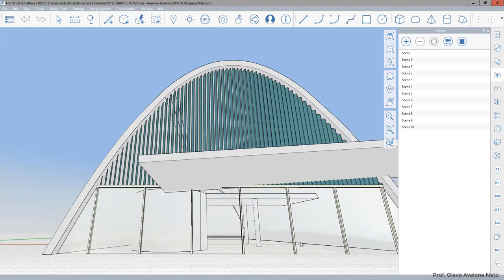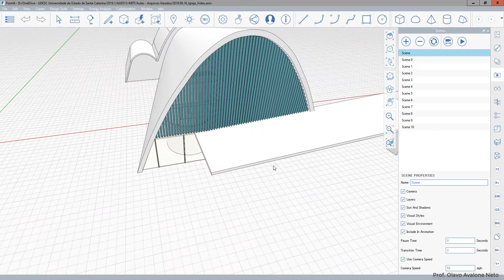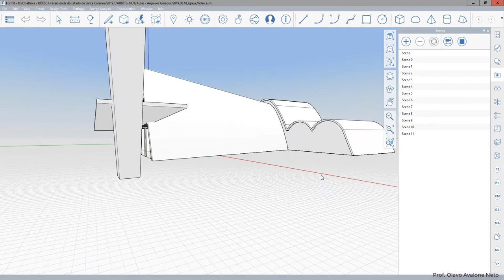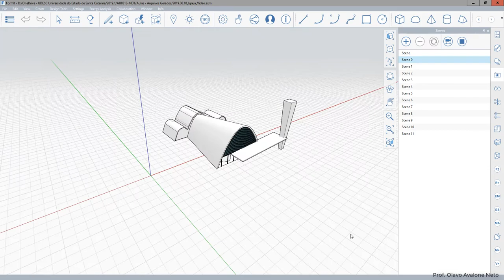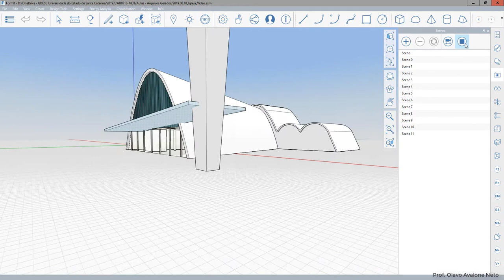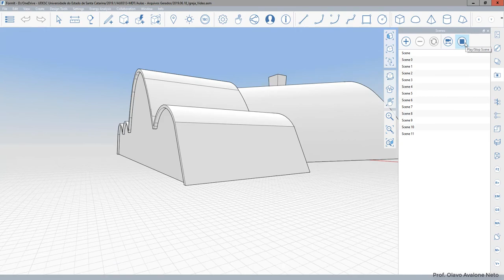Modelagem Digital Tridimensional - Aula 17 FormIt A - Animação e Cenas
Conteúdo: mostra como criar cenas e animações.